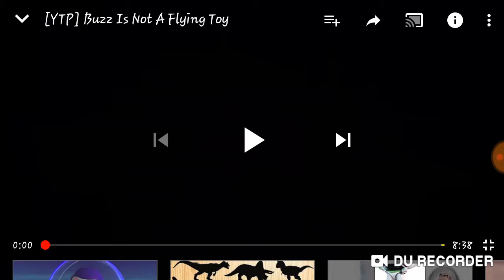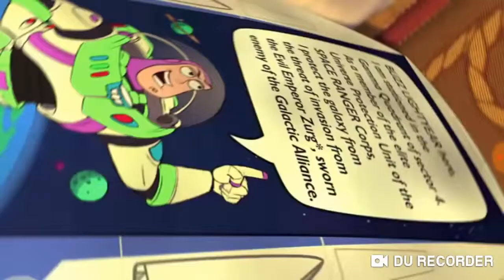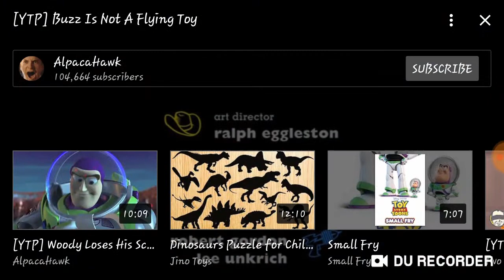Logan McQueen's Try Not to Laugh Challenge #3 (w/ water)